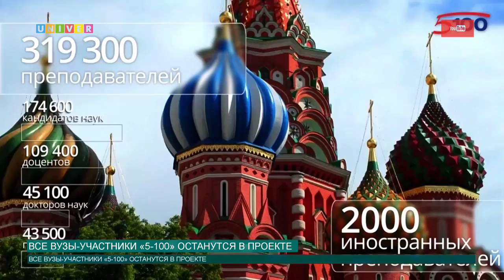КФУ и «5-100» вместе!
КФУ остаётся в проекте «5-100». Об этом объявила Ольга Голодец. Подробнее ты узнаешь уже сейчас в сюжете Олега Кашина.